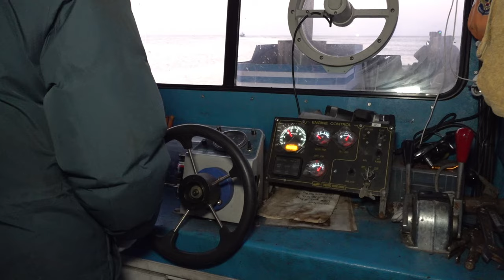Process of Operating a Large-scale Yellowtail Fish Culture. Korean Raw Fish Mass Production Plant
🚀Location
1st floor, Bangsan-ro 3, Janggi-myeon, Nam-gu, Pohang-si, Gyeongsangbuk-do (AM&M)

script